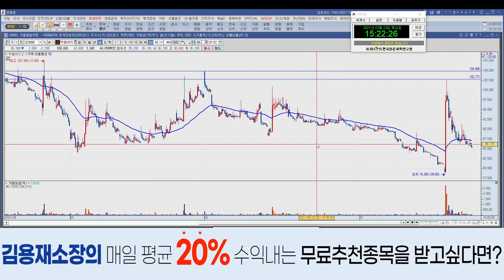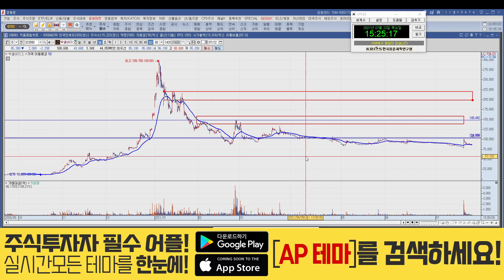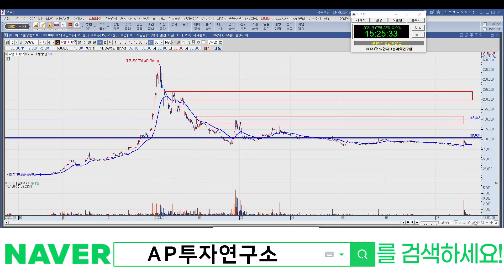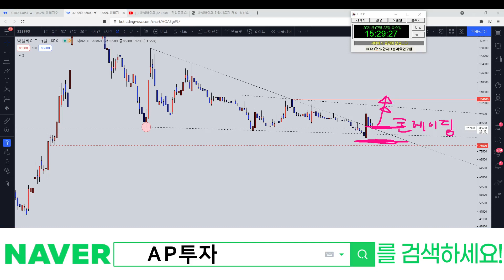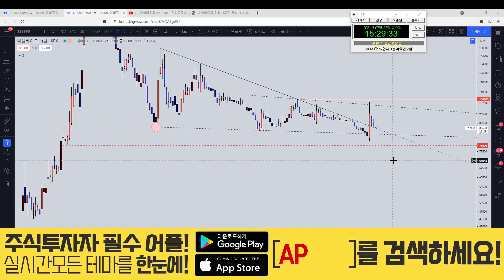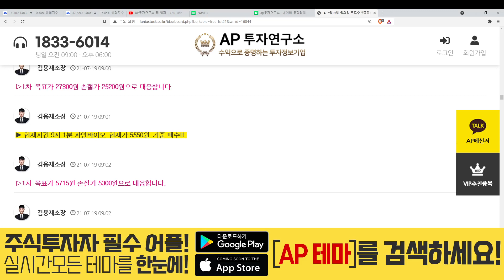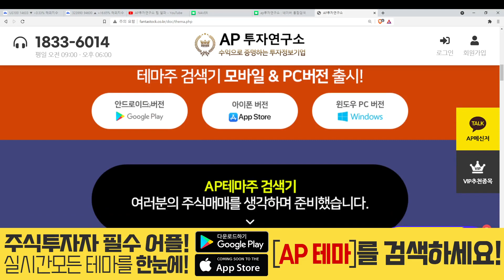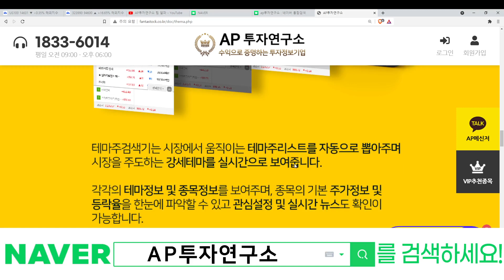박셀바이오(323990) - 쌍바닥 만들러 가자